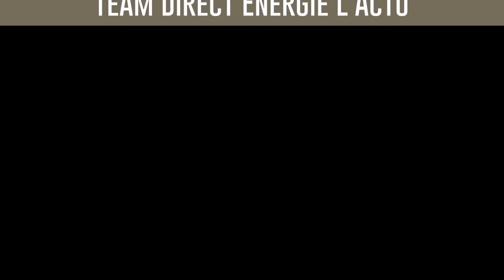Team Direct Energie L'actu - 2016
Le 1er janvier 2016, la page Facebook et Twitter Team Europcar - L'actu devient Team Direct Energie - L'actu.

Retrouvez y l'ensemble des résultats des coureurs de l'équipe cycliste Direct Energie, les informations importantes, les pré-courses et toutes les revues de presse sur la formation vendéenne.